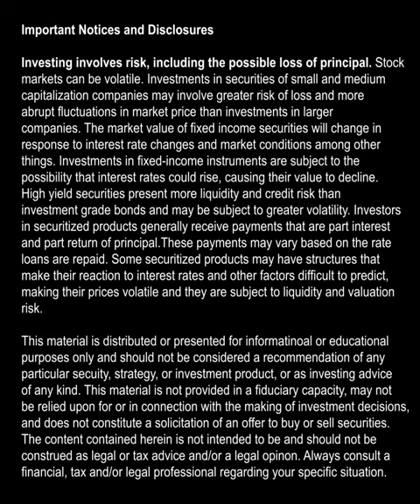In your view, what is the likelihood we will experience stagflation?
Anne Walsh, Chief Investment Officer for Guggenheim Partners Investment Management, joins Bloomberg TV to discuss fixed-income market opportunities and the Fed’s path forward.